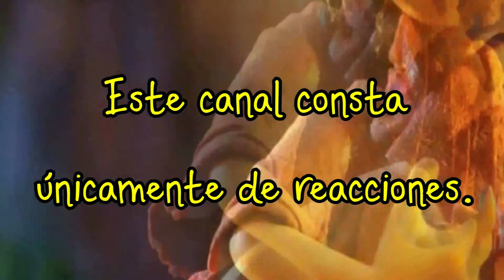SÓLO YO PUEDO TOCARLO ||| UN MONSTRUO VIENE A VERME